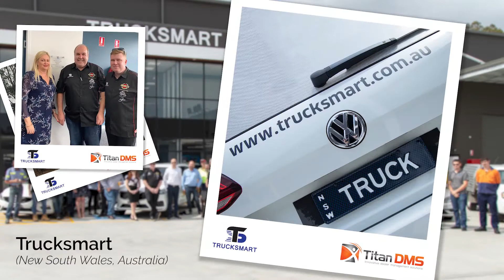Trucksmart, NSW, Australia (August, 2020)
More and more truck dealerships are realising the value that Titan can bring to their business, including David Body (Managing Director) of Trucksmart (NSW). Recently transitioning to Titan DMS, David said the change "proved challenging, but the Titan team have proved to be Titans in themselves, and saw us through the rubble!", adding that "the training and support Titan have given my staff over the past two weeks has met my three main criteria - they were professional, efficient, and fun to work with."